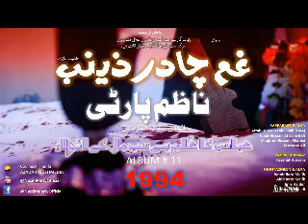Val Vatnee Mor Muharaway - Nazim Party 1994 - Album 11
Old Collection Nazim Party
Nazim Party 1994 - Album 11
Ghum e Chader e Zainab
Anjuman e Shabab ul Momineen